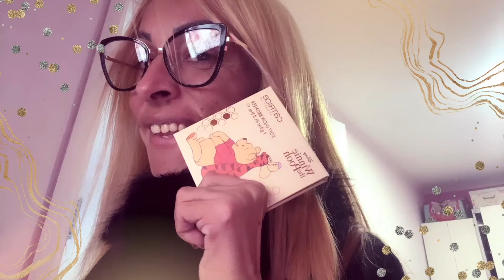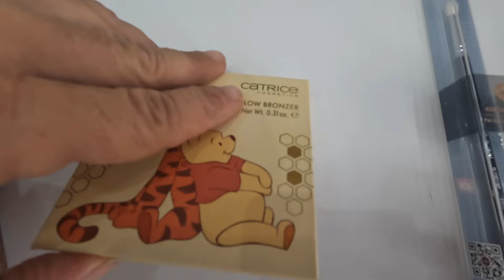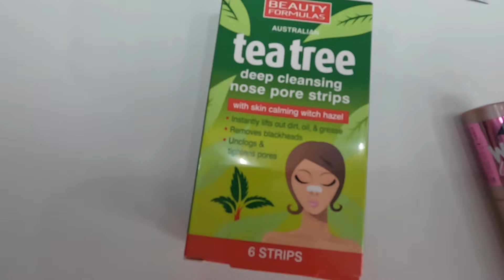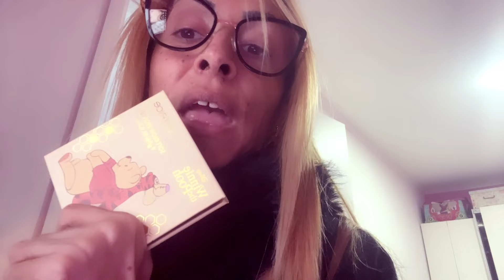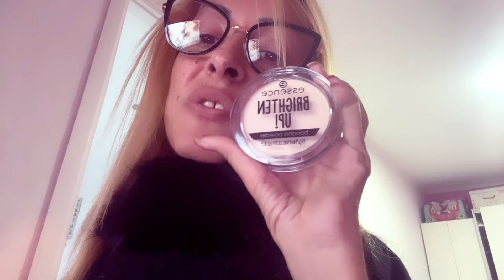🍁INFLUENZA E COCCOLE D'AUTUNNO☕️🍁 VLOG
Ciao sono una bis mamma in carrozzina👩🏻‍🦽✨stiamo condividendo le nostre avventure con i nostri vlog di famiglia🏡♥️👩🏻‍🦽👨‍👩‍👧‍👧 Goditi il nostro nuovo vlog.

☆ Il mio Libro Una Gravidanza Speciale